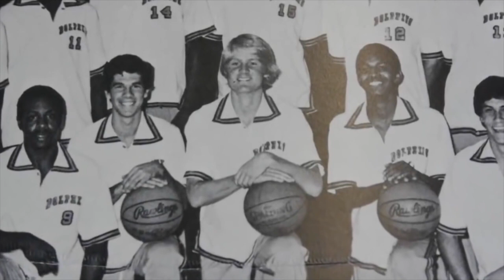Steve Kerr's Lifestyle: The Man Who Saved Michael Jordan's Career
Steve Kerr has accomplished everything as a player and coach, from playing with Michael Jordan and the Chicago Bulls to leading the Golden State Warriors to four championship titles. However, his personal life and style of living aren't what one might expect. Watch this entire video to find out how Steve Kerr and Michael Jordan's relationship changed after Jordan almost KNOCKED him out!

Inspired by Steve Kerr LIFESTYLE is NOT what you Think..

Inspired by The SHOCKING Story of Steve Kerr's Family History and Career

Inspired by The UNREAL Story Of Steve Kerr

Inspired by Warriors coach Steve Kerr shaped by tragedy

On NBA Lifestyle we will go through highest paid NBA players, NBA news today, and NBA rumors, NBA lifestyle, Basketball, and NBA highlights. Inspired by Andy Hoops, Austin Sweatt, Mike Korzemba, and Swishout

In today's video we look at Steve Kerr's Lifestyle: The Man Who Saved Michael Jordan's Career